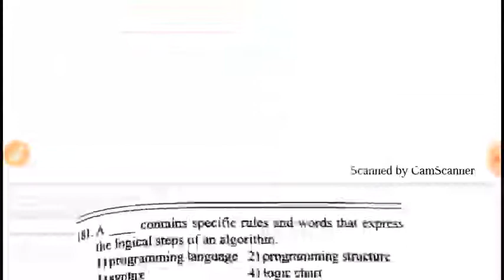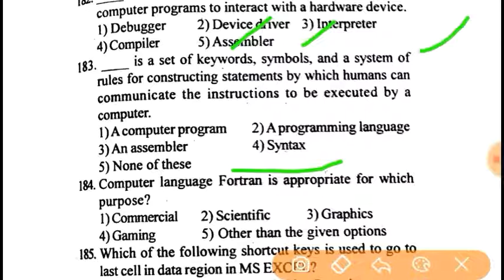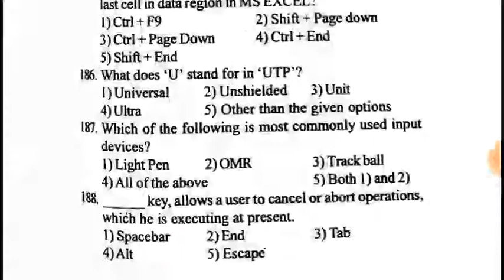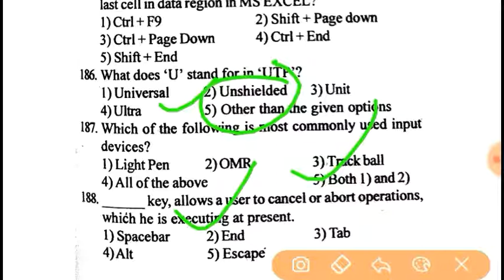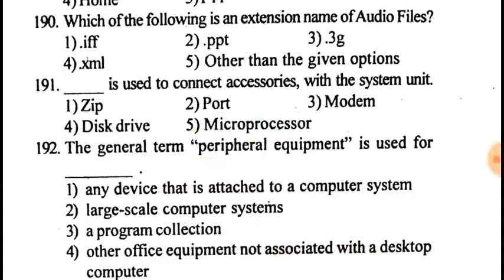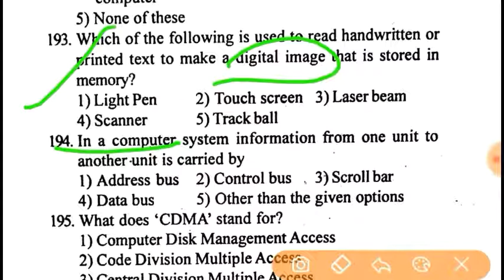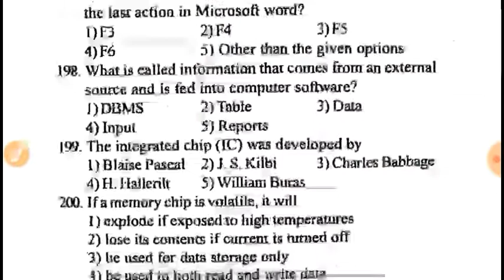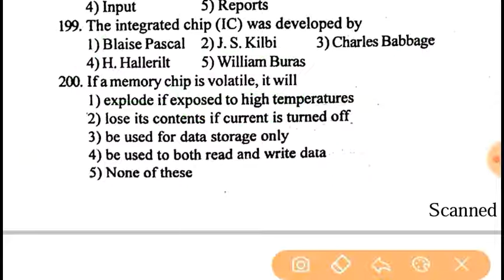COMPUTER AWARENESS || PART 11 || FOR NABARD GRADE A EXAM || MOST IMPORTANT FOR SBI CLERK/PO, IBPS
Computer Awareness

Part 11

For NABARD GRADE A EXAM 2018

Also important for All upcoming Bainking Exams in 2018

MOST IMPORTANT FOR

IBPS PO/ CKERK 2018

ALL BANKING UPDATES FOR ALL TOPICS